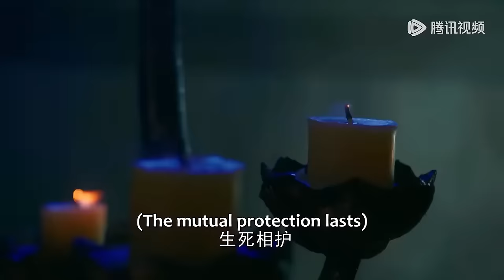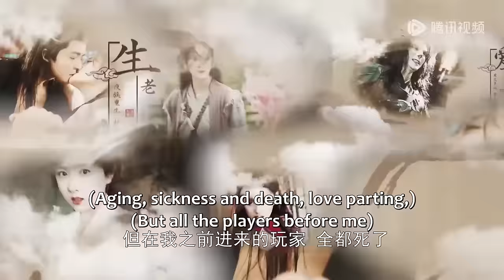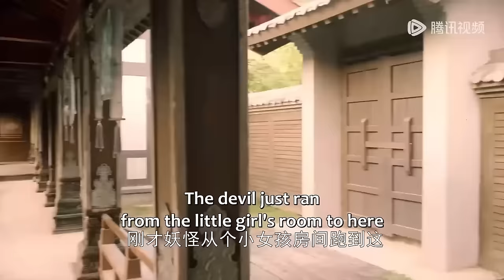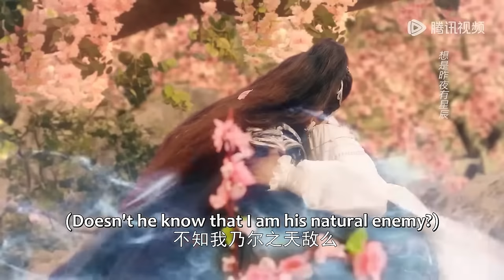【MOVIE】先婚後愛！ 仙門聖女為拯救蒼生，主動獻身夜族公子，成了他的契約血妻